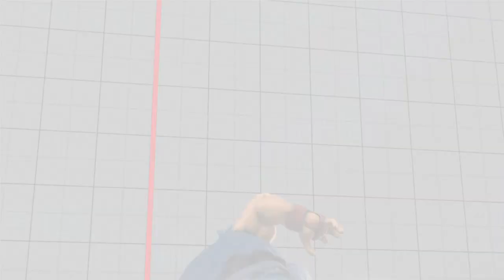FIGHT NIGHT #37: STREET FIGHTER V mit Beat em up Master & JonKyo The Hunter feat. Ori & Persona80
Hier gibt's ein letztes mal eine fette Fight Night aufnahme in SFV mit BEM, JonKyo, Ori & Persona80 wi ich mehr oder weniger mich beweise aber wir kämpfen dort wo es am meisten schmertzt und zwar auf der Straße daher viel Spaß.

0:00 - 2:17 Intro, Vorwort & Exclusive Vorschau des neuen SF6 Intros
2:17 - 4:37:38 One Last Time in SFV